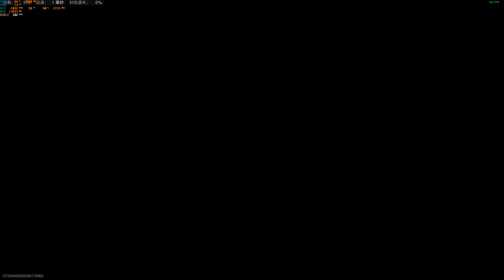Call of Duty Modern Warfare 2 2022 2023 05 01 片尾重播新槍擊殺表情